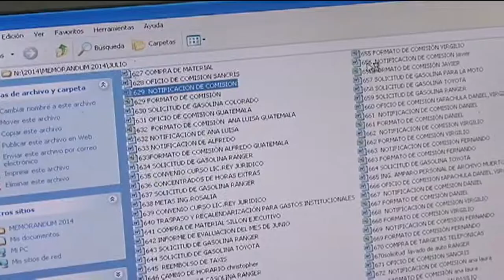Ellas y ellos realizan una labor esencial en la buena marcha de las oficinas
En México cada tercer miércoles del mes de julio se celebra a las secretarias, también conocidas como asistentes ejecutivas. Un trabajo que antes era ejercido únicamente por mujeres, y actualmente los hombres también desempeñan.